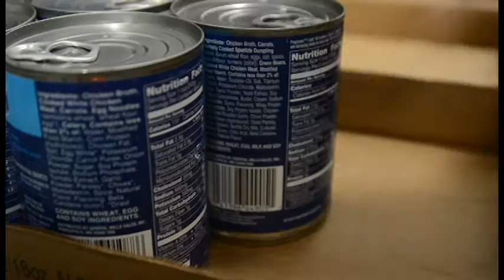Volunteer Paul Schubert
Paul Schubert is one of our regular volunteers who helps us out twice a week.  He is a valuable asset to our organization and supports our mission to end hunger in central Pennsylvania.